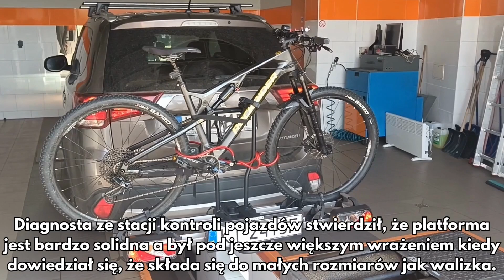TEST Bagażnika rowerowego na hak DIAMANT TG na stacji diagnostycznej | Dobrehaki.pl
Bagażnik rowerowy na hak DIAMANT TG to doskonałe rozwiązanie dla osób, które chcą wygodnie przewieźć dwa 🚲 rowery w czasie podróży samochodem. Wysokiej jakości platforma rowerowa pozwala na bezpieczne zamocowanie rowerów, zapewniając im stabilną pozycję podczas jazdy 🚗.

Bagażnik DIAMANT TG został wykonany z materiałów 💎 najwyższej jakości, dzięki temu zdał celująco test na stacji kontroli pojazdów oraz gwarantuje niezawodność i trwałość na długie lata. Składana konstrukcja bagażnika na rowery umożliwia łatwe przechowywanie w przypadku braku potrzeby jego używania.

✅Jeśli szukasz solidnego i wytrzymałego bagażnika rowerowego na hak, to DIAMANT TG będzie doskonałym wyborem. Zapraszamy do zapoznania się z ofertą na stronie Dobrehaki.pl✅

W tym filmie przedstawiamy Państwu test świetnego bagażnika rowerowego montowanego na hak samochodu, który jest w stanie pomieścić 2 rowery. Jego uniwersalna konstrukcja pozwala na montaż na większości typów haków, co czyni go idealnym wyborem dla miłośników rowerów, którzy chcą cieszyć się swoim sprzętem podczas wyjazdów na wakacje czy weekendowe wypady.

⏲ Playlista
0:00 intro dobrehaki.pl
0:10 test platformy rowerowej na stacji kontroli pojazdów
0:40 przejazd samochodu z zamontowanym bagażnikiem przez rolki służące do kontroli hamulców
0:50 test świateł pojazdu oraz platformy rowerowej

Kontakt z Dobrehaki.pl (nasi konsultanci już czekają na telefon 😊)